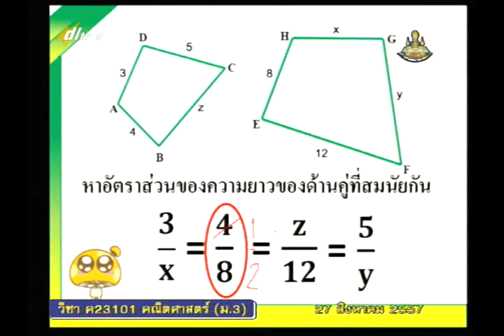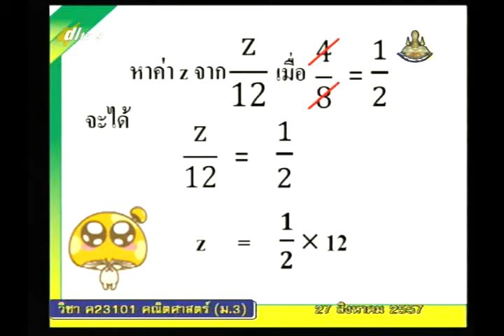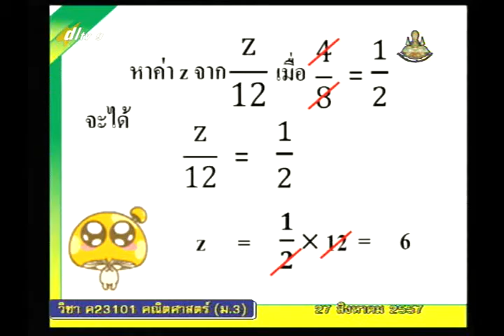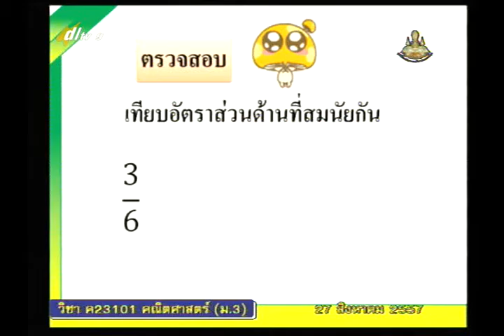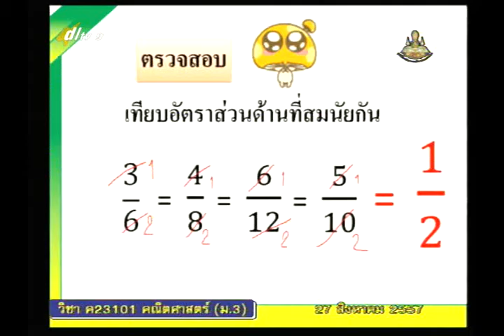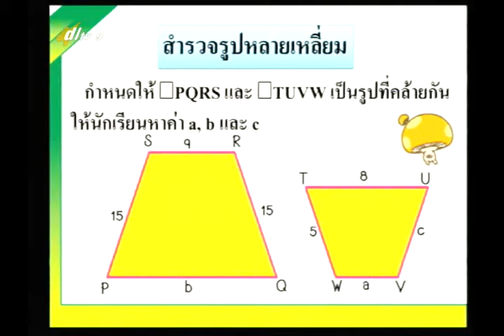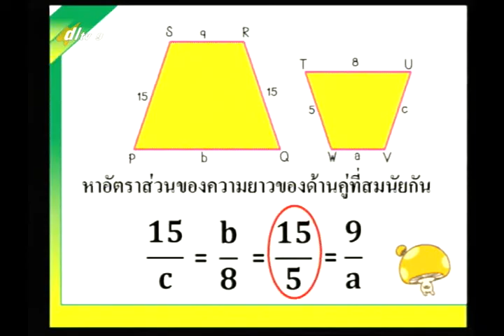040D+9270857+ค+ความคล้าย+mathm3+dl57t1